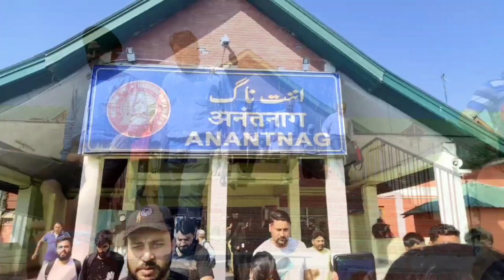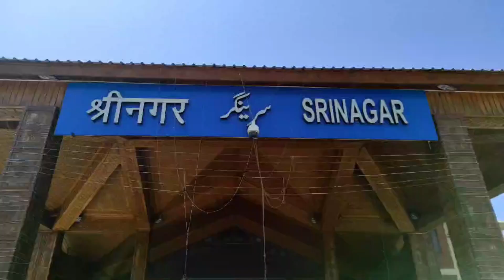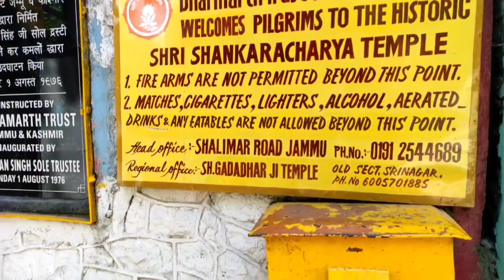Trip to Shankaracharya Mandir in Srinagar from Anantnag travelling in Kashmir Valley Train.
We visited Shankaracharya temple in Srinagar J&K. Visit started from Anantnag. Journey from Anantnag to Srinagar was done in the local train of Kashmir valley which runs between Banihal and Baramulla.